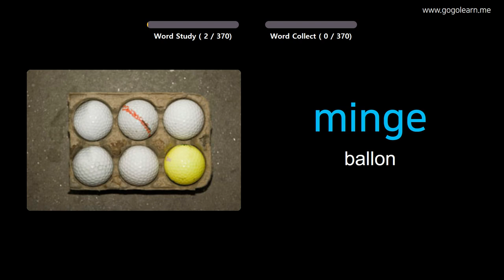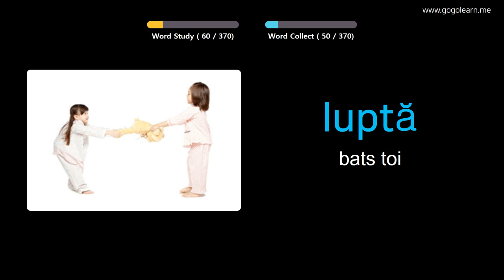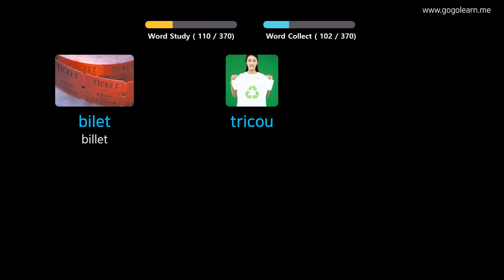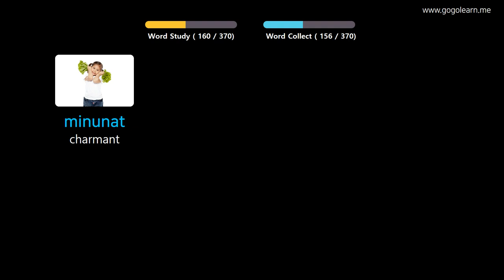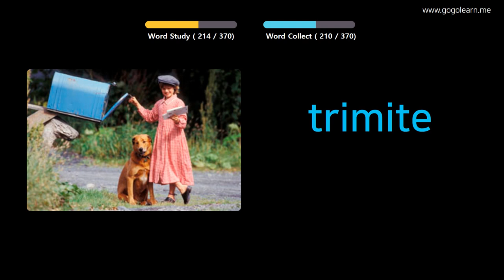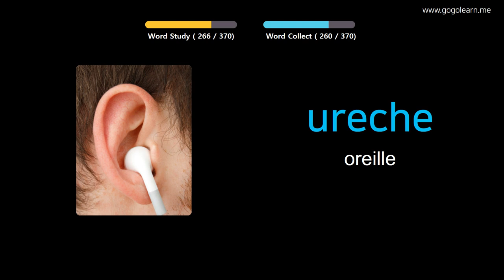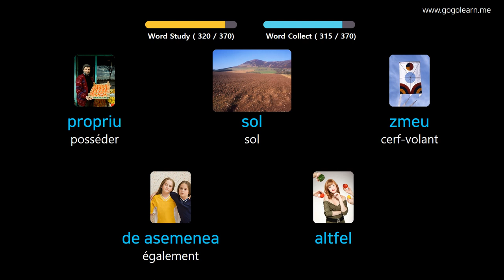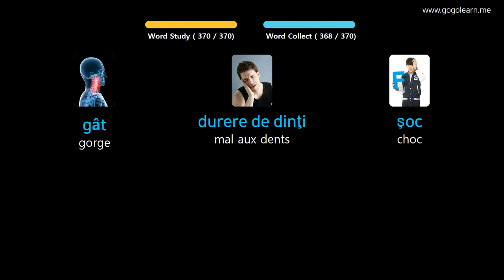Apprendre Le Roumain À Travers Des Images |Vocabulaire Roumain Collège 1 | Golearn